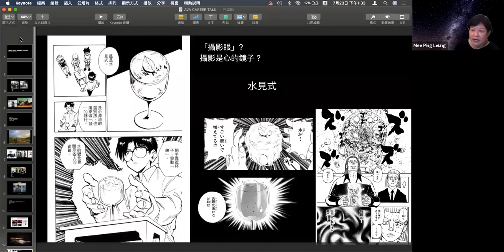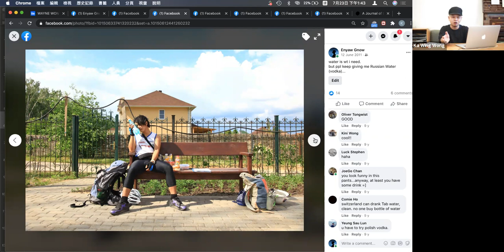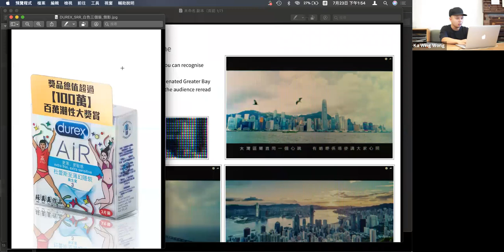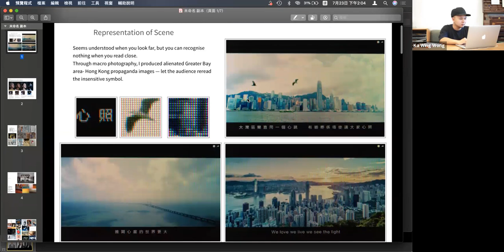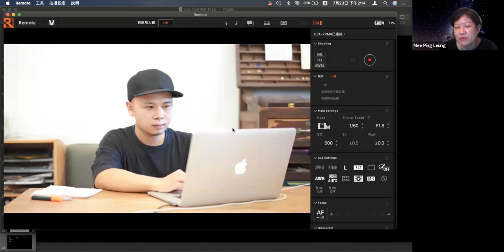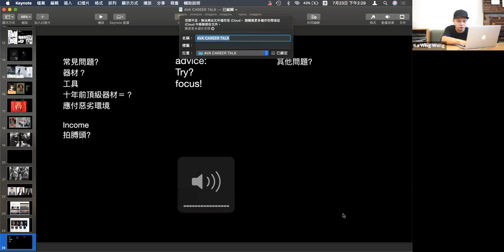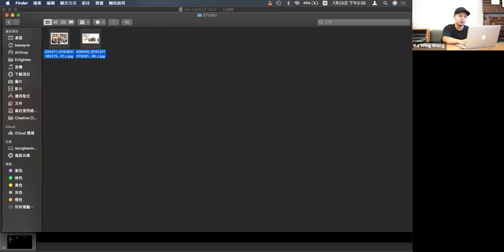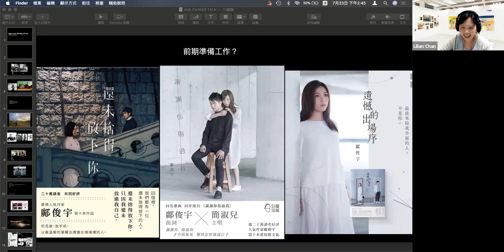Online Career Talk by Wong Ka Wing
AVA ALUMNI CAREER TALK SERIES - STUDIO & MEDIA ARTS